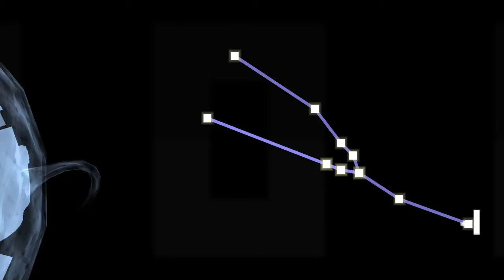R.I.P Flux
The BIT TRIP